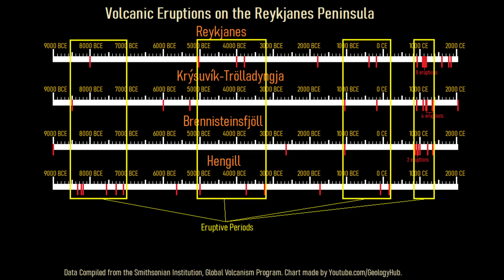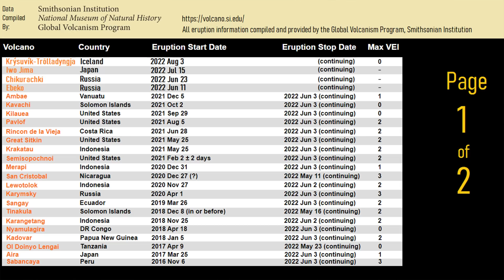This Week in Volcano News; A New Eruption in Iceland at Meradalir, Unrest at Iwo Jima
This week, a new volcanic eruption began in Iceland at Meradalir. The fissure eruption has already began to construct a cinder cone at a higher rate than witnessed in the 2021 eruption. Meanwhile, in Japan, the Iwo Jima volcano and caldera produced a new series of explosive and shallow submarine eruptions. And, also in Japan, another island volcano was placed on a heightened alert level due to seismic unrest. This video will discuss these volcano related news stories, as told and analyzed by a volcanologist.

Thumbnail Photo Credit: Coombs, M. L., AVO/USGS

Sources:
[1] Phivolcs
[2] PVMBG
[3] US Geological Survey
[4] Alaskan Volcano Observatory
[5] Geonet
[6] Vanuatu Meteorology & Geo-Hazards Department
[7] INGV
[8] ESCUELA POLITÉCNICA NACIONAL INSTITUTO GEOFÍSICO
[9] Smithsonian Institution, Global Volcanism Program
[10] Alaska Satellite Facility
[11] Copenicus Sentinel Data

0:00 Unususal Lavas
0:43 This Week's Major Stories
1:13 Iceland's New Eruption
2:48 Iwo Jima Eruption
3:44 Volcanic Unrest in Japan
4:19 Full List of Erupting Volcanoes